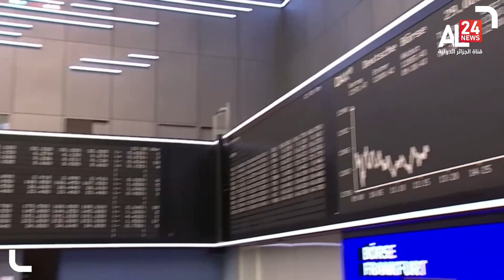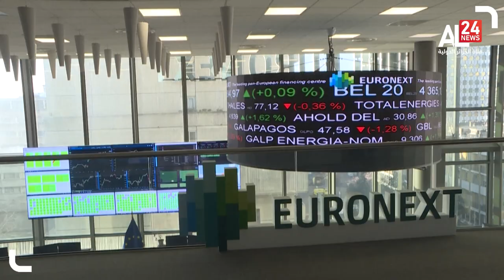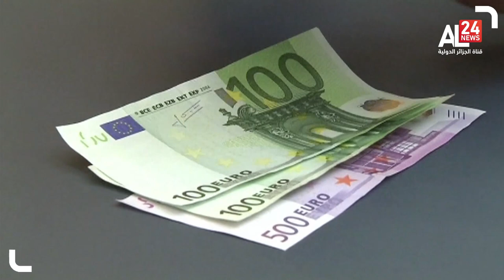Energy Crisis - EU nations announce measures to curb soaring prices